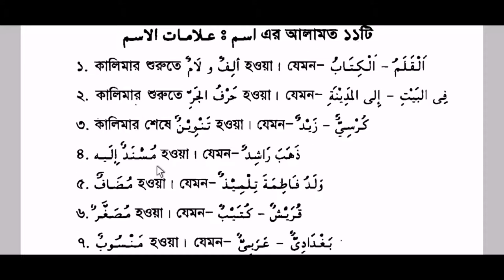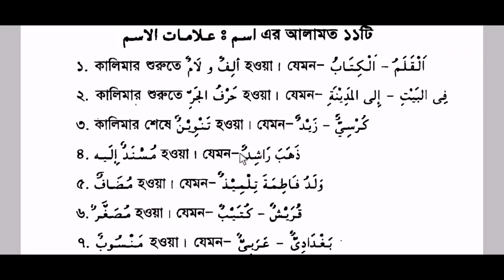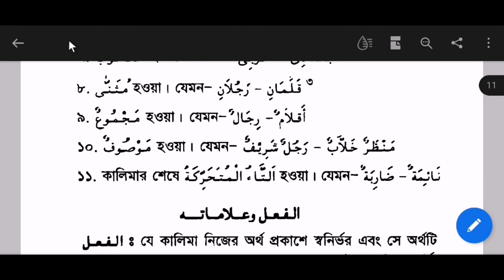নাহবেমীর , ক্লাস ২ ।। ইসেম (اسم) কাকে বলে ?এর আলামত গুলো কী কী ?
মাউসুফ_ও_সিফাত ক্লাসের লিংক

মুযাফ_ও_মুযাফ_ইলাইহি ক্লাসের লিংক

ইলমে নাহু (علم النحو) কাকে বলে?এর আলোচ্যবিষয় ও উদ্দেশ্য কী?
Are you eager to learn  Arabic grammar in Bangla? Are you looking for arabic Grammar course for beginners or Nahumir or Nahobemir (نحومير )Online Class for free? Watch this video.

                   **   ইলমুন নাহু  **

আপনি কি আরবি /আরবীভাষা শিখতে চান? বা আরবি কথোপকথন বা কথাবার্তা শিখতে চান? অথবা আরবি/আরবী বলতে চান? কিংবা সৌদি আরব মিশর কুয়েত কাতার ও বাহরাইন এর ভাষা শিখতে চান ?  তাহলে  ভিডিও ক্লাসটি করার পাশাপাশি নিচের তথ্যগুলো আপনার জন্য উপযুক্ত হতে পারে ।
Do you want to learn the language of kingdom of Saudi Arabia Egypt Qatar Kuwait Bahrain ? This information can highly help you  with watching the video .

✓আপনি যদি আরবি শেখার ক্ষেত্রে নতুন হয়ে থাকেন তাহলে "এসো আরবী শিখি "  ( الطريق الى العربية Esho Arbi Shikhi )বই এর ক্লাস গুলো আপনার জন্য যথাযথ হবে ।
✓আরবি গ্রামার শেখার ক্ষেত্রে একেবারে নতুন হয়ে থাকেন , তাহলে প্রাথমিক শিক্ষার্থীদের জন্য আরবি গ্রামার ( Arabic grammar course in Bangla for beginners) এই কোর্সটি করতে পারেন ।
✓ কোন বইটি দিয়ে ইলমুস সরফ বা ইলমে সরফ (অনেক এভাবেও লিখে )ইলমুছ ছরফ বা ইলমে ছরফ ( Ilme Sorof or Ilmus Sorof علم الصرف)     শেখা শুরু করবেন?
১) মিযানুস সরফ ও মুনশাঈব ( অনেকে এভাবে লিখে মিযানুছ বা মিজানুছ   ছরফ  মীযানুস  বা মীজানুস সরফ । Mizanus Sorof  )
২) এসো সরফ ( বা ছরফ ) শিখি
৩) আল হাদী ইলাছ ছরফ
৪) ফুসুলে আকবরী
৫) পাঞ্জেগাঞ্জ
সাথে সাথে "সহজে তাহকিক / তাহকীক শিখি "  কোর্সটি করে দেখতে পারেন
✓আপনি যদি যবর যের পেশ ছাড়া আরবি পড়ার নিয়ম বা সহজ পদ্ধতিতে ইবারতে হরকত প্রদান পদ্ধতি শিখতে চান , আপনাকে শিখতে হবে :
১) ইসমে মুতামাক্কিন বা মুরাব ( Isme Mutamakkin or Murab) ও ফেলে মুযারেকে কে হরকত প্রদান পদ্ধতি  মারফুয়াত - মানসুবাত- মাজরুরাত শরহে মিআতে মিয়াতে আমেল বা একশত ১০০ আমেল আমাদের "সহজে ইরাব শিখি" কোর্সটি করতে পারেন ।পবিত্র কুরআনুল কারীমের  হরকত প্রদান সম্পর্কে অনেকগুলো ক্লাস আছে এরাব প্র্যাকটিসে ক্লাসগুলো আপনাকে সহযোগিতা করবে ।
✓ইলমে নাহু শেখার জন্য নিচের বইগুলো হতে পারে আপনার জন্য সবচেয়ে সেরা :
১) সহজে নাহব শিখব- নাসিম আরাফাত ( নাহবেমীর ، نحومير ، Nahobemir)
২) এসো নাহু শিখি ( الطريق الى النحو ESO Esho nahu shikhi )
৩) হেদায়াতুন্নাহু (Hidayatunnahu বা هداية النحو)

✓আপনি যদি বাংলাদেশ মাদ্রাসা  মাদরাসা শিক্ষা বোর্ড এর অধীনে আলিয়া মাদ্রাসার সিলেবাস অনুযায়ী পাঠদানকারী কোন প্রতিষ্ঠানের শিক্ষার্থী হয়ে থাকেন , আপনার জন্য রয়েছে দাখিল ষষ্ঠ শ্রেণি থেকে আলিম শ্রেণি পর্যন্ত আরবি প্রথম পত্র ও দ্বিতীয় পত্র বইয়ের ক্লাস সমূহ ।
আপনার আরবি শেখার সফরে আমরা (Cla online Madrasa Cla online Madrasah সি এল এ অনলাইন মাদ্রাসা সি. এল. এ. অনলাইন মাদ্রাসা C. L. A. online Madrasa   powered by Communicative Learning Academy معهد التربية الاتصالية ) সর্বদা আপনার পাশে আছি ।
Abdullah Bin Abed Roihan  or Abdullah Bin Abid Roihan আব্দুল্লাহ বিন আবেদ রইহান